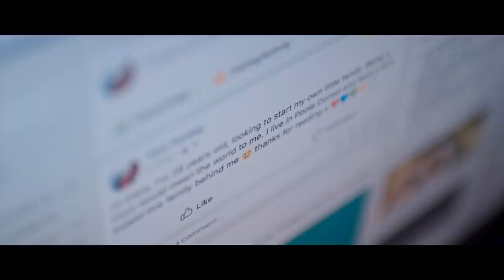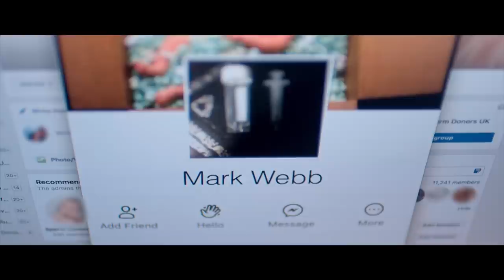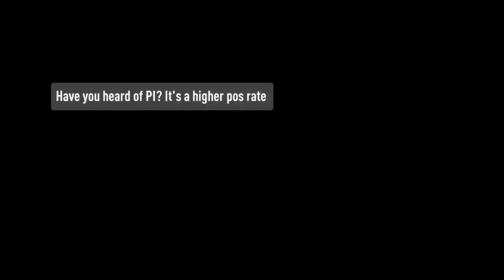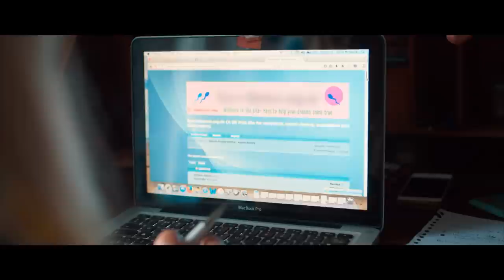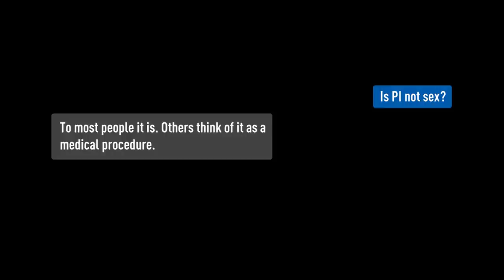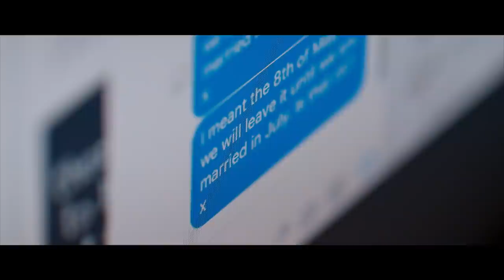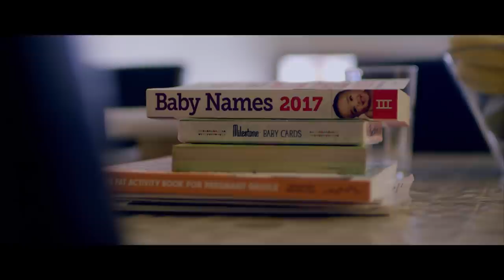4 Men, 175 Babies - Britain's Super Donors | Click Me Pregnant | FULL DOCUMENTARY | Origin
For women who want a baby but don’t want a man, there’s a new way to get pregnant.

It doesn’t involve fertility clinics, it’s free and quick and you get to meet the father of your baby face to face… for a few minutes at least. The connection is made online via a Facebook group or a dedicated website. Within a few days the donor will come to your door and provide you with a fresh sample of his sperm, produced either in your bathroom or - in the case of super-donor Clive - in a specially-equipped “wanker van”.

In this documentary filmed over the course of a year, the ""super-donors"" Mark, Clive and Mitch who after an internet “hook-up”, will happily drive hundreds of miles to deliver fresh sperm to a recipient in time for her ovulation.

With unprecedented access to both donors and recipients, this fascinating documentary doesn't cease to surprise as we understand the lengths these men go in order to satisfy the insatiable demand for their sperm, as well as the potential consequences of their actions.